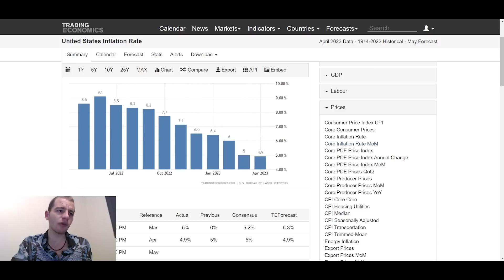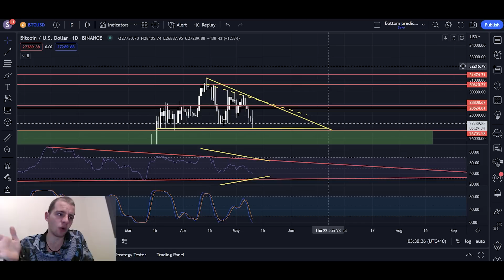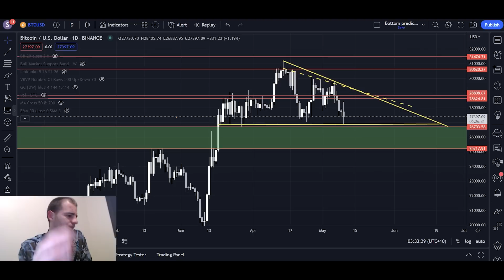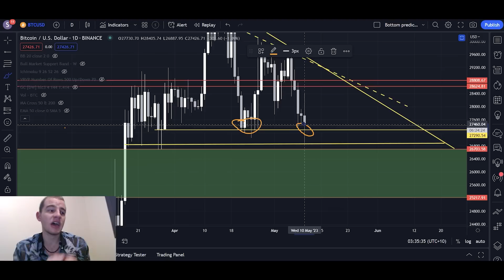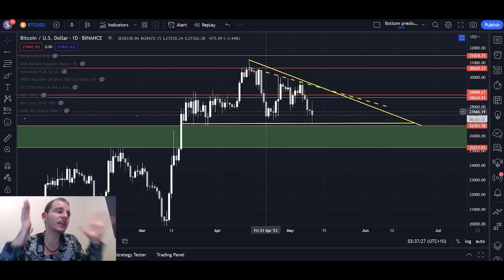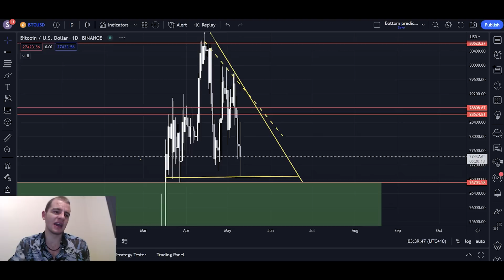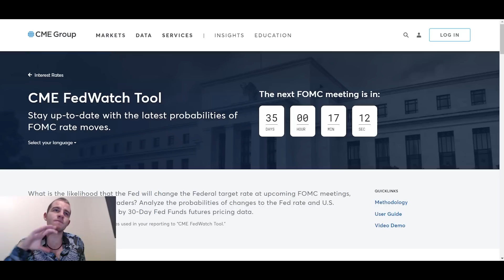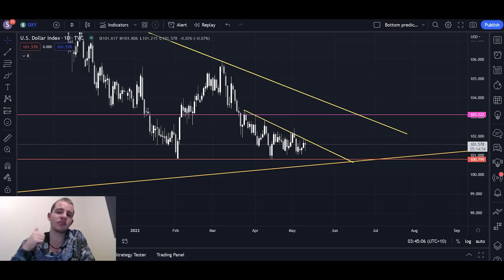Bitcoin: Swift Crash! DANGER ZONE - Watch These Charts... (BTC)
Opening Statement 0:00-0:32
Market TA Analysis 0:32-15:39
Outro & Promotions 15:39-17:09